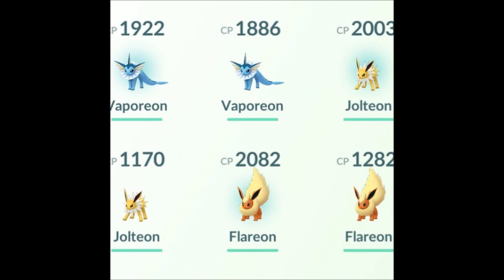Shout Out Sunday!! #18 [with PGCD #8 Results]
PGCD = Pokemon Go Community Day

Tea No Sugar Etsy Shop

Another way to get a Shout Out it comment at least 2 times from now to the next Shout Out Video! ^.^